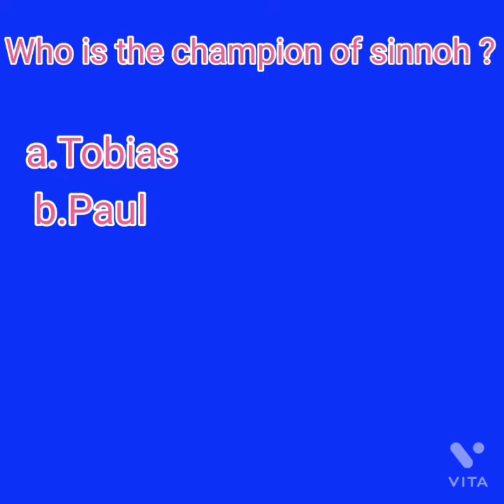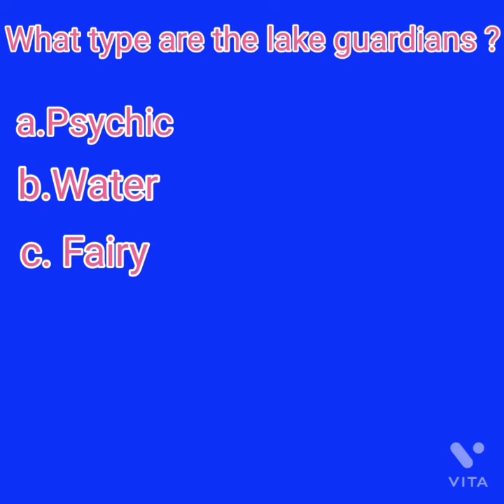Pokemon Sinnoh quiz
Hello friends I have uploaded a quiz of sinnoh
Lets see how well you know Sinnoh region.
Tell your points and answer to the bonus question in the comments section.